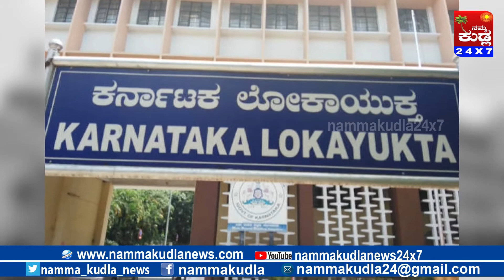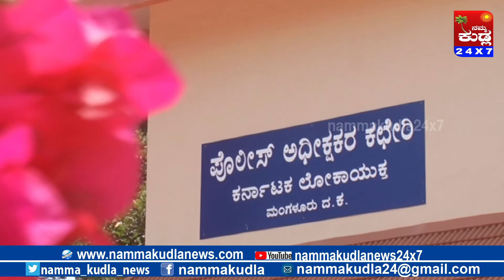Namma Kudla news 24X7:congress samsistra govt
Namma Kudla
#401,Classique Arcade
Beside City Centre
K.S.Rao Road
Mangalore 575001
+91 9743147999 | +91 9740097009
Category
People & Blogs
License
Standard YouTube License
Category
People & Blogs
License
Standard YouTube License
Category
People & Blogs
License
Standard YouTube License
Category
People & Blogs
License